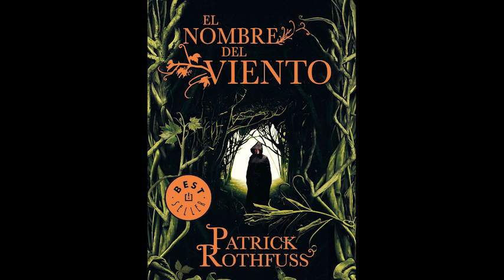Capítulo 78 - Veneno (audiolibro el nombre del viento)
Hola a tod@s. Les traigo este magnífico audilobro, El nombre del viento de Patrick Rothfuss, narrado por Raul Llorens espero que lo disfruten, pronto estare subiendo los siguientes capítulos, gracias por pasar y no olvides dejar tu like y suscribirte para los siguientes.

Si te gustó este audiolibro recuerda que puedes escuchar más del mismo autor, tan solo buscando Raul Llorens en amazon, ahí podrás encontrar otras obras narradas con la misma calidad de este, son de pago pero sin duda lo valen, ¡cada mes regalan uno así que es una gran oferta!